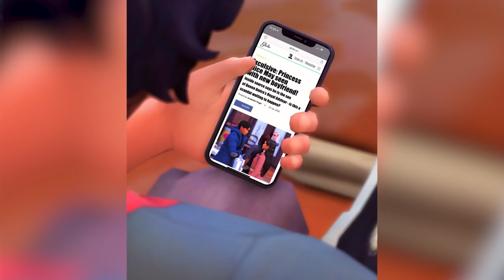THE ROYAL WEDDING OF THE UKSD (& A CHAOTIC TEEN OUTING) | The Sims 4: The Royal Family | S2 Part 67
✨ Check out the Royal Family Fandom Page for more info about all the Royal Family characters!

Ethiopian Wedding Photos (Adric and Desta’s wedding was mostly inspired by Nigerian Weddings, but I still wanted to share these!):

Adric & Desta’s Wedding Venue:
Magical Moroccan Riyad by Clare_WitchBaby

💜 Animations used in intro are by D’Violet, Gaming Tweety, WTS2, and FlowerSimFactory

and search “MiraRae” to join the Royal Family Amino Community!